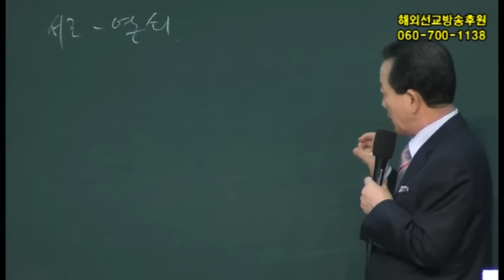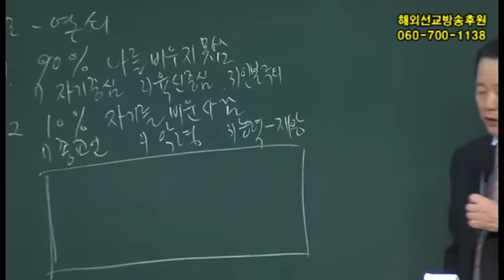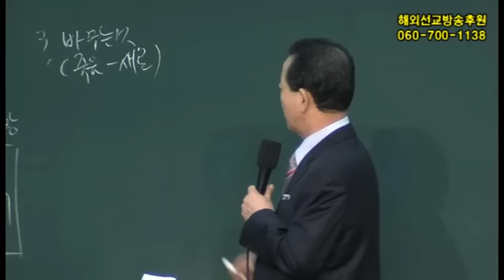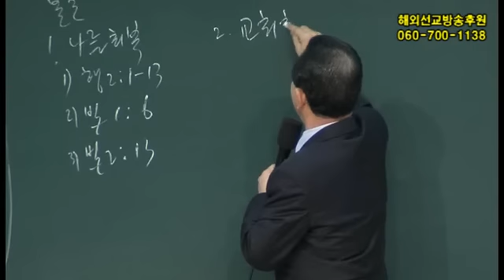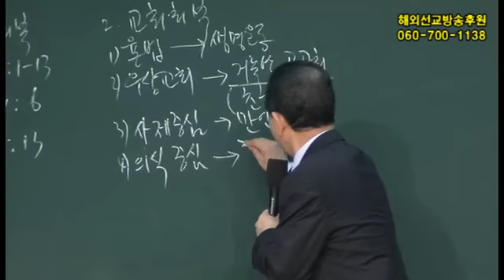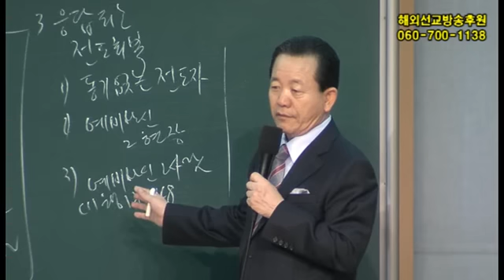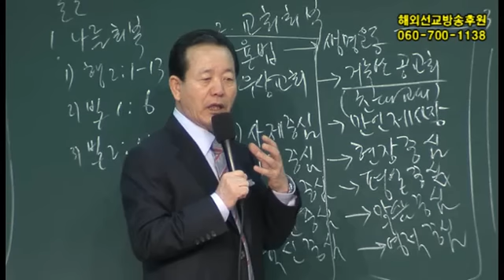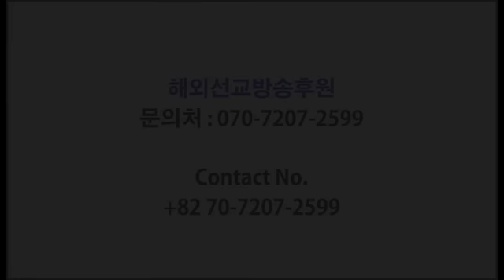2014년 9월 25일 화요집회 70인